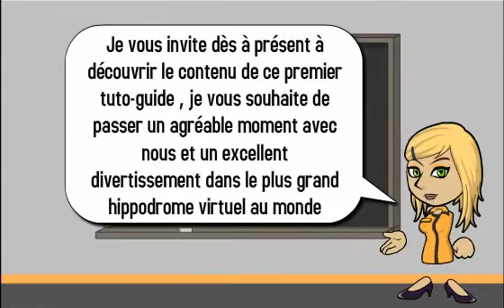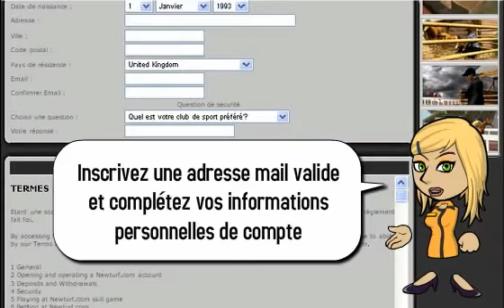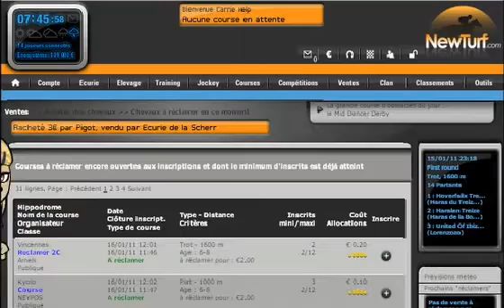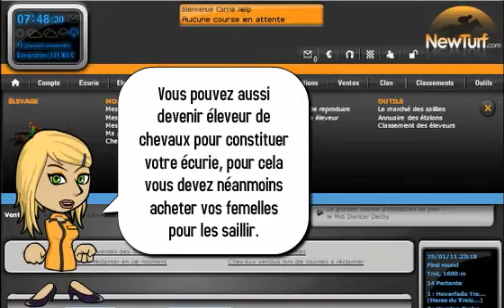Devenir propriétaire d'un cheval virtuel sur Newturf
Il existe plusieurs façons d'acquérir un cheval de course virtuel sur Newturf : la salle d'enchères, les petites annonces (chevaux à prix fixe) et enfin le système des "réclamer" (enchères à l'aveugle qui démarre à l'arrivée d'une course à réclamer.